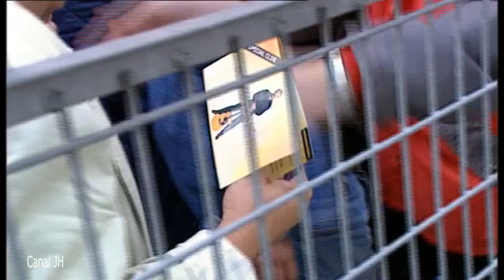Johnny Hallyday - Répétitions en public - Zénith 1998